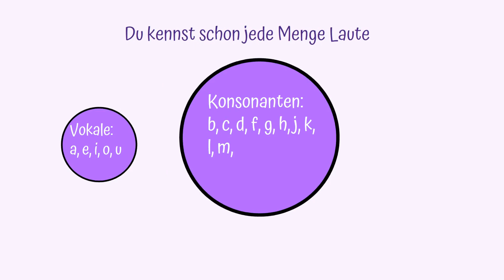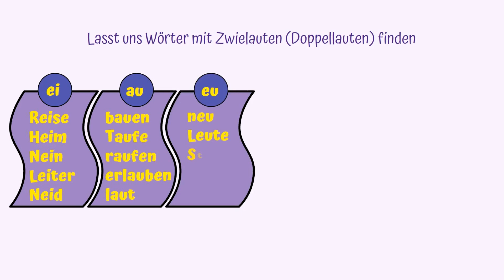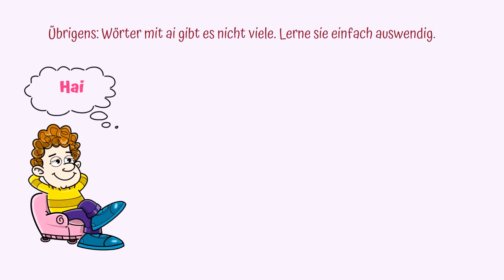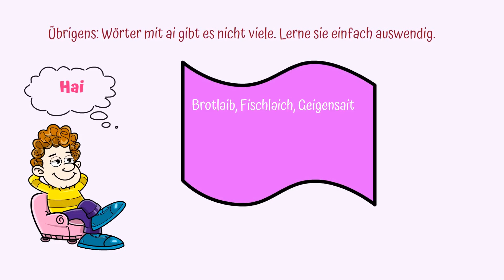Zwielaute oder Doppellaute ⭐️⭐️⭐️ Erklärung und Beispiele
Neben den Vokalen, den Konsonanten und den Umlaute gibt es auch noch die Zwielaute in der deutschen Sprache. Ich zeige dir, welche das sind.

Uta❤️🧡💛